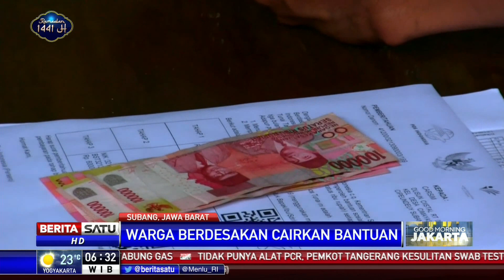Langgar PSBB, Ratusan Warga Subang Berebut Pembagian Bansos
Ratusan warga saling berdesakan mencairkan bantuan sosial di Kantor Pos  Kecamatan Cipendeuy, Kabupaten Subang, Jawa Barat, belum lama berselang. Mereka tak menghiraukan aturan PSBB.